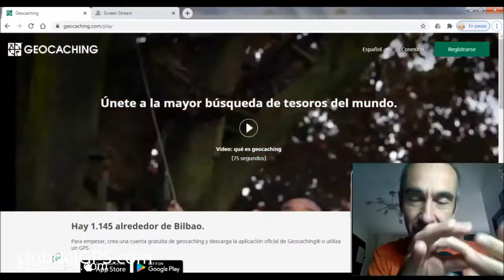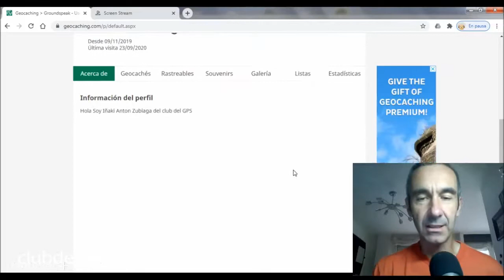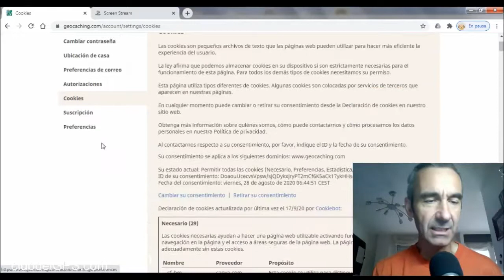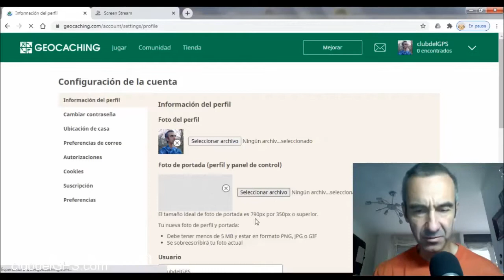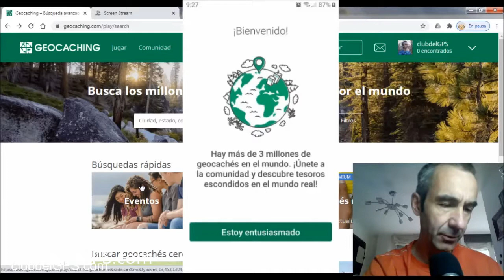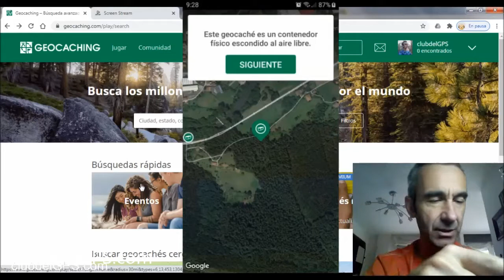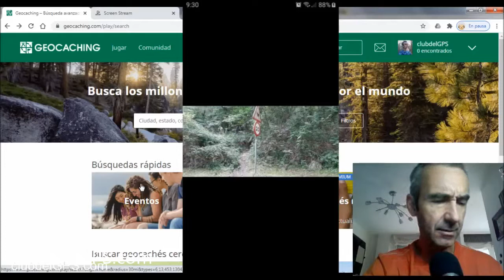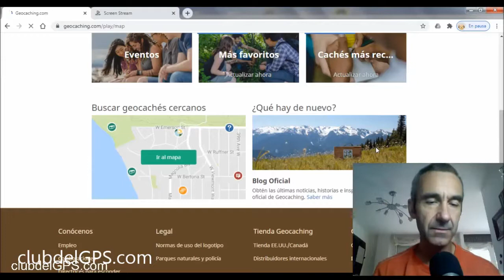QUÉ ES Y FUNCIONAMIENTO DEL GEOCACHING. CLUB DEL GPS de montaña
En esta lección de GPS te voy a mostrar cómo funcionan tanto la web como la app de Geocaching